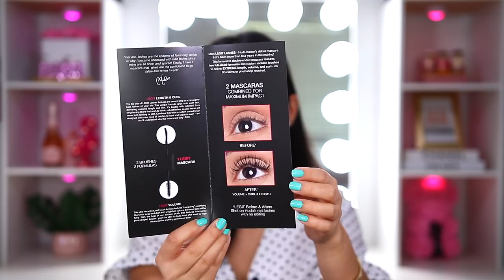A PRUEBA NUEVO RIMEL DE HUDA BEAUTY..TAN BUENO COMO LO PINTAN?!🤔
♡ NO OLVIDES ♡